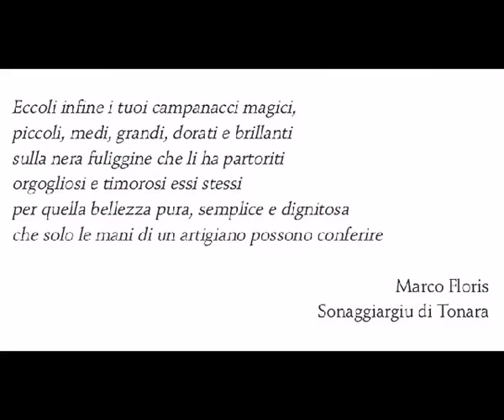Selargius (CA)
Libri al profumo di tè A cura dell’ Associazione Culturale Animus Teatro . Martedì 18 aprile 2023 ore 16:00.
Biblioteca Comunale.
Via Sant’ Olimpia 31, Selargius.
Ospite della serata lo scrittore Roberto Brughitta.
Durante la serata sorseggiando un tè, le attrici e gli attori di Animus Teatro leggeranno alcuni brani tratti dal libro della scrittore
“I RINTOCCHI DI GALUSÈ “
Dialogherà con l’autore Giampaolo Manca.
Le letture saranno accompagnate da Mauro Sollai voce e chitarra. Necessaria prenotazione al 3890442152 anche su whatsapp
 INGRESSO LIBERO